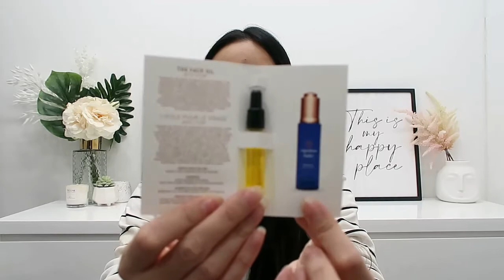SPACE NK CYBER MONDAY FREE GOODY BAG GWP 2021 – WORTH £140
My first goody bag from Space NK! This is their Cyber Monday Goody Bag which was free when you spend £80 / A$160 across their site. International purchases also get VAT deducted at checkout so had another 16% reduced for delivery to Australia (which was free delivery too).

This year, I’ve noticed there have been multiple GWP from Space NK with minimal/smaller amount spend rather than their traditional larger Goody Bag  which is such a great idea!

Have a Happy New Year everyone and thank you for all the love and support! Stay safe and Enjoy!